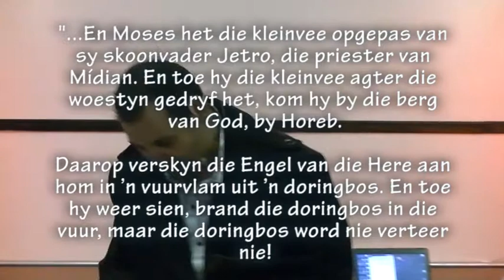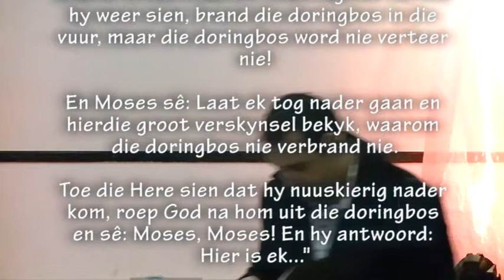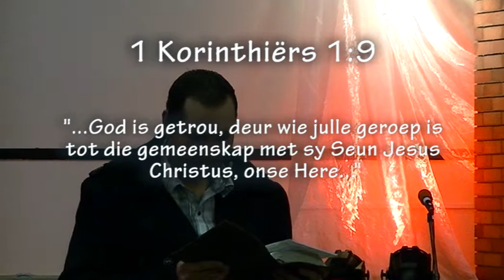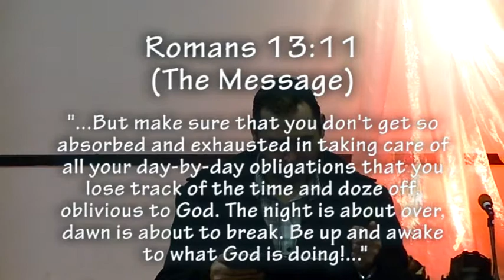Waar pas ek in?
Pastoor Leon gebruik Moses se roeping by die brandende bos om ons te vertel, "Waar pas ek in?"